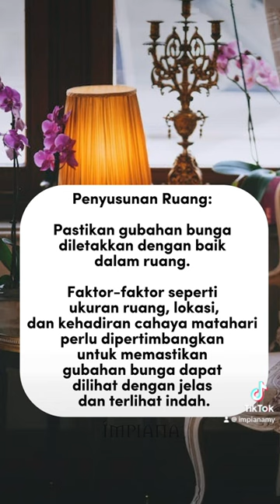Tip Gubahan Bunga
Semoga tip ini membantu anda dalam mencipta gubahan bunga yang menarik dan memukau!